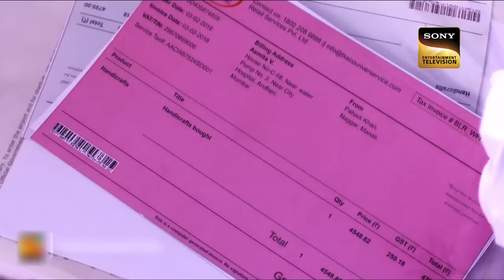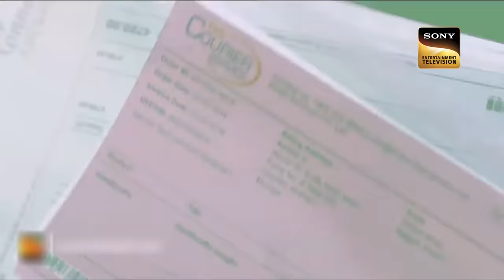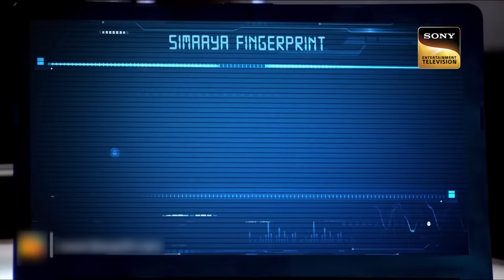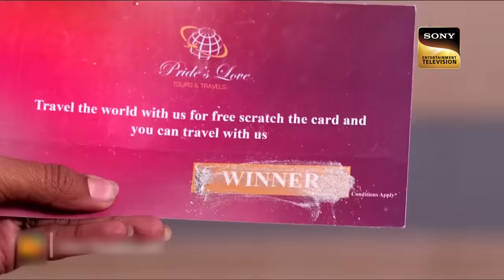Women Task Force I Purvi Marries A Suspicious Man! | CID | Full Episode | 4-Jan-2023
Team CID was surprised to see Purvi married to a weird man. Later they get involved in a case where a married couple is trapped by a man. Team CID gets involved to save the lives of this couple.